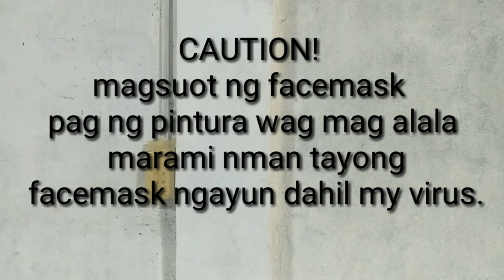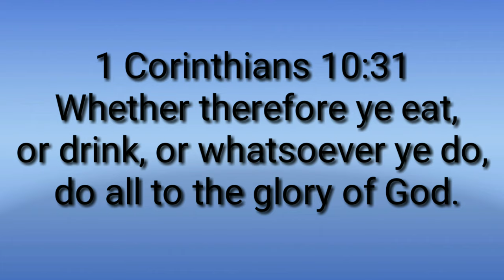Paint with me with a verse | 1 Corinthians 10:31| Paano magmukhang Tiles ang ding ding O poste.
√Godly Videos

√Biblical encouragement

√Christian living encouragement

√Adventures with encouragement

√Sports with Spiritual encouragement

~Biking
~Running
~Painting
~Swimming
~Motorcycle riding
~Mental health awareness using the Word of God

tile design
house beam design
wall painting
wall design
how to design your houseby
how to design your post
spray paint painting
easy wall painting
easy spray painting
painting using rope
rope painting
tile look design
tile look wall
gate design
door design
front house design
DIY tile painting
DIY Tile design
DIY house design
DIY painting
DIY spray painting
pylux paint
bosni spray paint
Art of john magne lisondra
Jay lee painting
Aleksandr odintsov
Cesar cordova
Bob ross
James Gurney
The national gallery
Learn from master
John beckley
Now i've seen everything
Gina deluca
Artenet
Wow art
J. Hunsung watercolor
Valerie lin
Nelly lestrade
Kaiteke art
Karim adel ars
Paintings by dusan
Art insider
Acrylic painting
Techniques
Michael james smith
Juan art
Chuck black art
Yobanka art paint
Karen margulis
Alpay efe
Ginger cook
Daria callie
Brennerfineart
U.VN. art
Chelsea lang
Andrew pitt
Lisa lng art